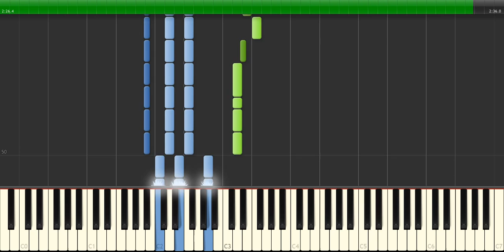Blake Shelton – Lonely Tonight (feat. Ashley Monroe) (How To Play On Piano)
Blake Shelton – Lonely Tonight (feat. Ashley Monroe) (Synthesia Piano)